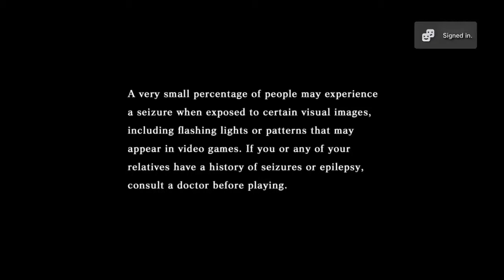The House of The Dead III Game play | Hindi Version | Remastered | Shapatar Tactics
The House of The Dead 3 Game play | Hindi Version | Remastered | Shapatar Tactics.
Zombiees have attack all the city how can we save it?. Zombies are Every where Now...

welcome to zombie land | the house of the dead | gaming vlogs | house of dead remake version